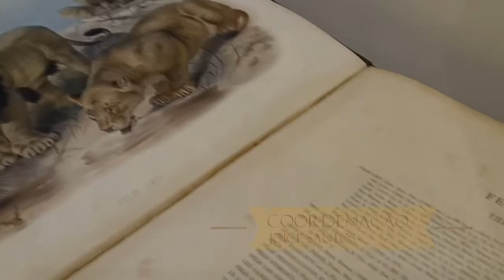Obras raras: o que são?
Você conhece o que são obras raras?
O Museu Goeldi guarda um acervo com dezenas de obras que retratam a Amazônia desde as primeiras expedições.

Conheça mais sobre as características, os tipos e os cuidados para preservá-las.